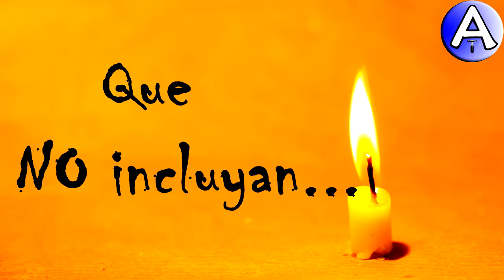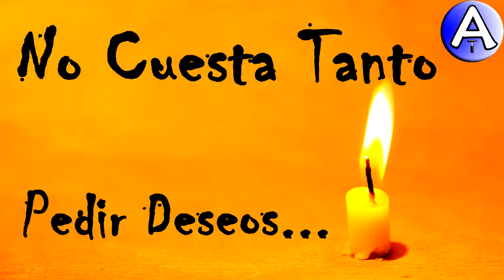Feliz Cumpleaños Evangelina / Piensa 3 Deseos / Video Postales ATLASNUBEAUTOGESTION